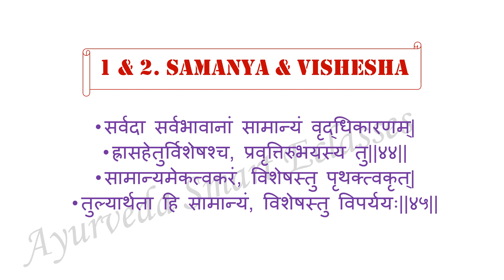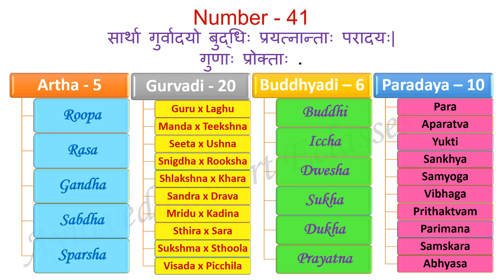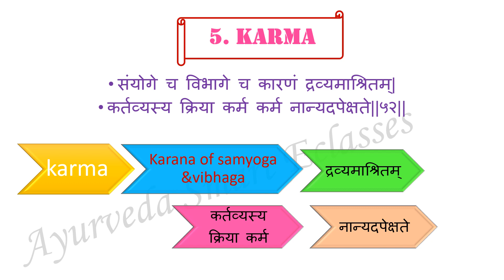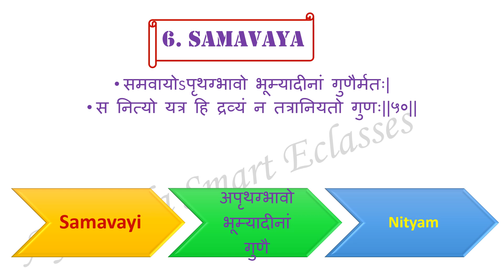Shad Padarthas In Charaka Samhitha Sutrasthana- CHARAKA SAMHITHA SUTRASTHANA SHORTNOTES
Shad Padarthas In Charaka Samhitha Sutrasthana
CHARAKA SAMHITHA SUTRASTHANA SHORTNOTES